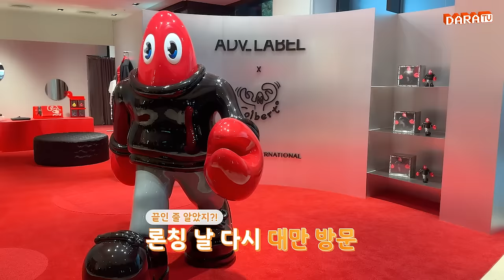[DARALOG] 랍스터와 함께한 다라의 대만 여행기🦞❤️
ADV_Label x Philip Colbert Lobster in Adventure